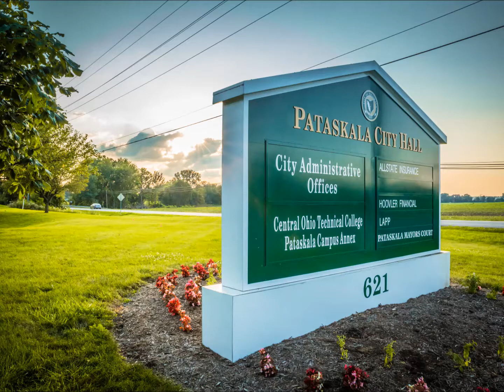5 21 18 Council Meeting